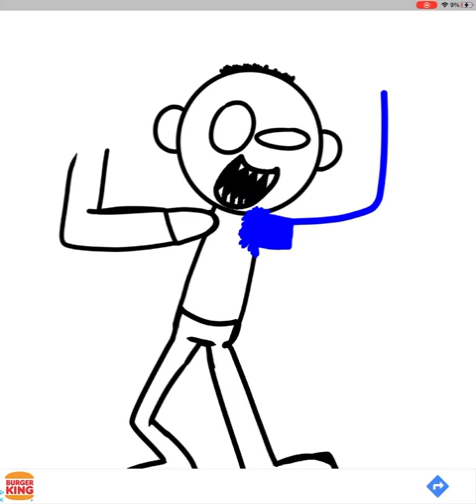Pibby No David!